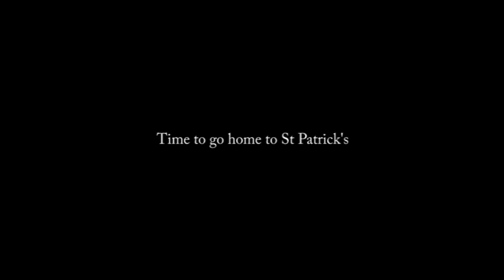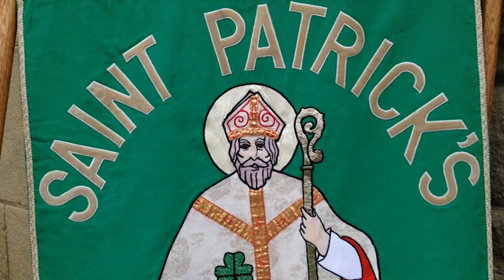St Patricks Picnic group A DAY AT THE TRIP THE RETURN TO ST PATRICKS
The final leg. Sunburnt and tired the the children return to Shotts. One last procession left to take place. The train is emptied and everyone thanks the staff of Scotrail for a safe journey to and from our destination before waving goodbye to the train. From the platform we can see all the people who have gathered to welcome us home and the adrenalin rush kicks in once again. A man with a megaphone asks if we can all make it back to to the school and are we ready to go. Yes is the unanimous reply. Once again the band strikes up we are on the move. This time though the pace is noticeably slower than those before as no one wants this day to end.
As we reach the school gates it all starts to become a bit hectic as stewards try to keep everyone out to let the children in first. For the final time that day as the procession reaches the yard in front of the church the band separate into 2 lines and all the children walk through between them. The music is deafening by this time and everyone is singing along at the top of their voices the trip anthem - TERRY, TERRY, DO NOT WEEP NOR SIGH, JUST LAY YOUR HEAD UPON MY BREAST, MY BLUE EYED IRISH BOY! - There is no better feeling than this in the world. As a school, a parish and a community we then say thanks to God for the wonderful day that we have just been given and for protecting and looking after us. We thank the organisers, volunteers, sponsors, providers and a very special thanks to St Patrick's Brass Band Shotts for accompanying us on our trip before receiving the final blessing from our Parish Priest. Back in 1926 this was an idea which became a reality and today it is a tradition. God willing and pleasing it will be continuing for a long long time to come. God bless the men women and children of St Patrick's Shotts